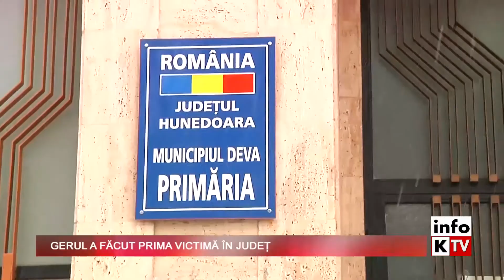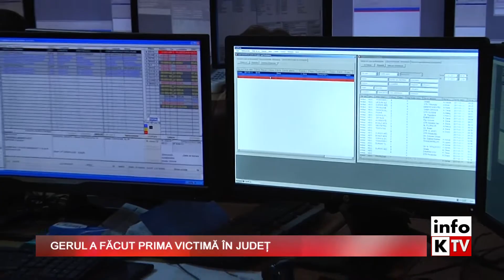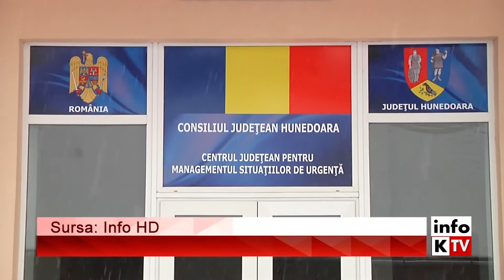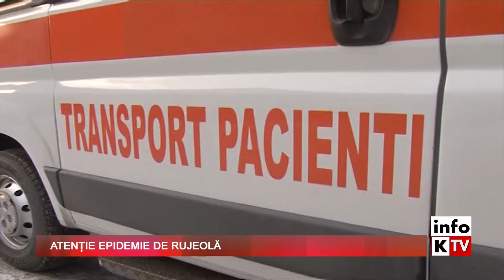Info Kapital - 11 ianuarie 2017